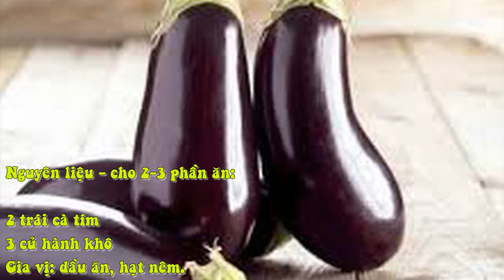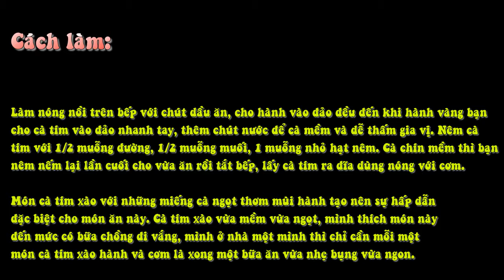Cà Tím Xào Hành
Nguyên liệu - cho 2-3 phần ăn:

2 trái cà tím

3 củ hành khô

Gia vị: dầu ăn, hạt nêm.

Cách làm:
Cà tím rửa sạch, cắt miếng xéo vừa ăn.

Hành khô xắt mỏng.

Làm nóng nồi trên bếp với chút dầu ăn, cho hành vào đảo đều đến khi hành vàng bạn cho cà tím vào đảo nhanh tay, thêm chút nước để cà mềm và dễ thấm gia vị. Nêm cà tím với 1/2 muỗng đường, 1/2 muỗng muối, 1 muỗng nhỏ hạt nêm. Cà chín mềm thì bạn nêm nếm lại lần cuối cho vừa ăn rồi tắt bếp, lấy cà tím ra đĩa dùng nóng với cơm.

Món cà tím xào với những miếng cà ngọt thơm mùi hành tạo nên sự hấp dẫn đặc biệt cho món ăn này. Cà tím xào vừa mềm vừa ngọt, mình thích món này đến mức có bữa chồng đi vắng, mình ở nhà một mình thì chỉ cần mỗi một món cà tím xào hành và cơm là xong một bữa ăn vừa nhẹ bụng vừa ngon.